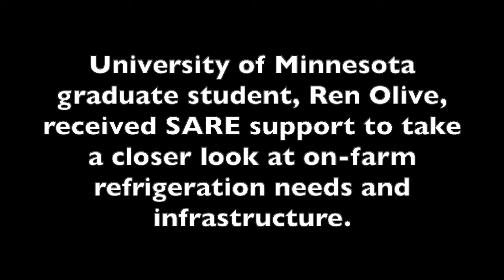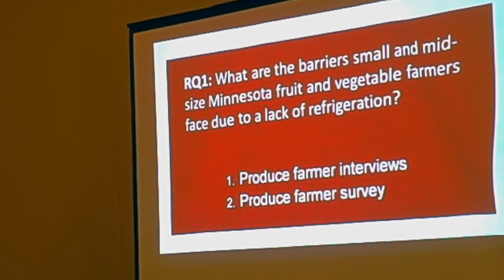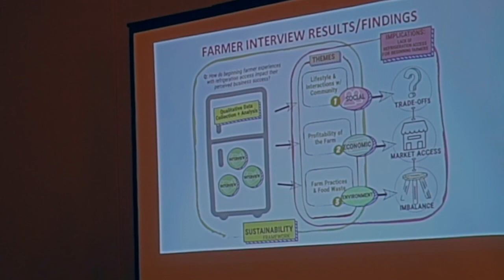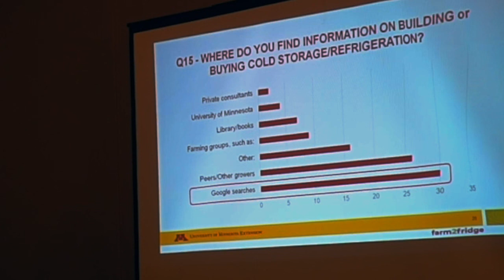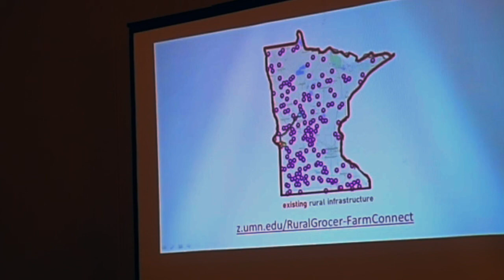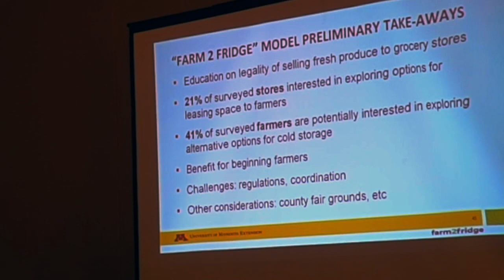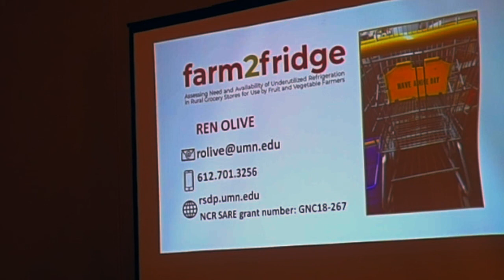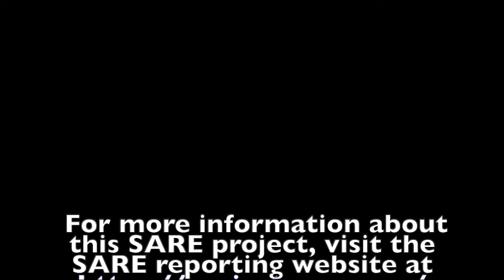Farm to Fridge: Assessing Need and Availability of Underutilized Refrigeration with Ren Olive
University of Minnesota graduate student, Ren Olive, received SARE support to take a closer look at on-farm refrigeration needs and infrastructure. This video is their Farmers Forum presentation at the Northern Plains Sustainable Agriculture Society's 2020 Food and Farming Conference.